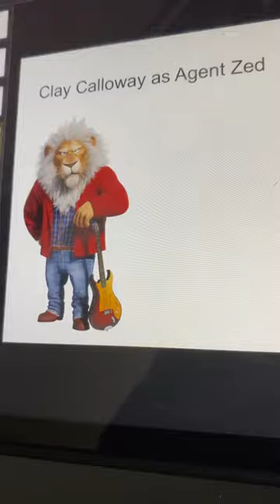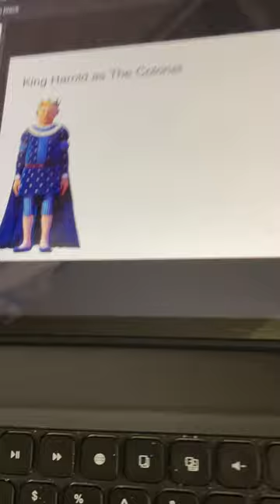Men in black cast video